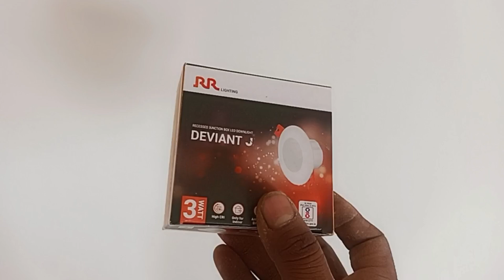junction light fitting | सर्कुलर बॉक्स में लाइट कैसे लगाएं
suggested video:–
junction box मैं भी led light लगाए | ceiling light | led light for junction box .

Junction box मैं भी आप electric light लगवा सकते हैं| cost and color

How to apply  Concealed Light in the Concealed Box,In Hindi, Urdu
How to apply lights in the concealed box  || concealed  box me light and size  || 2018